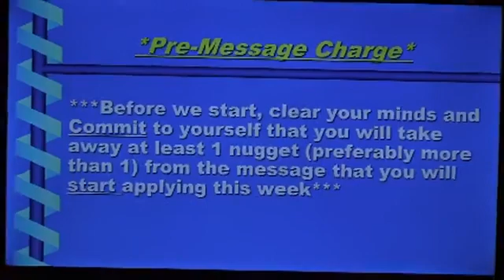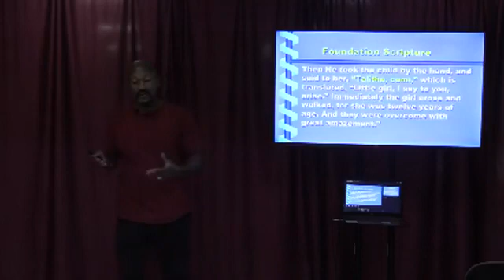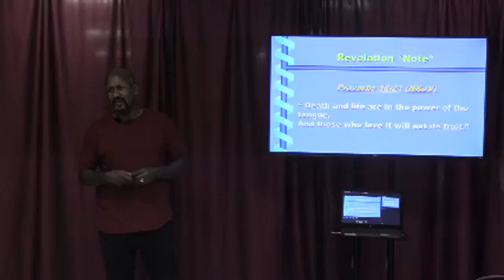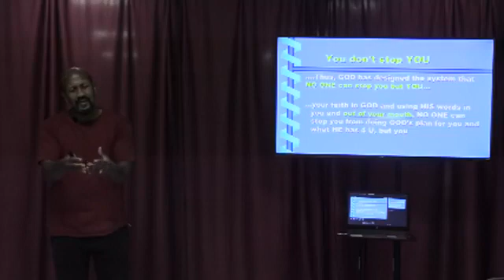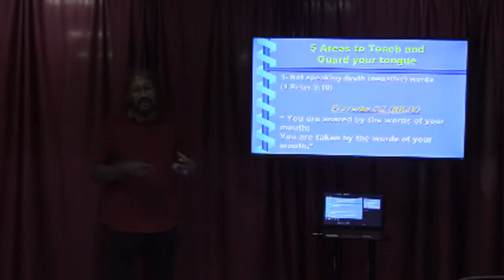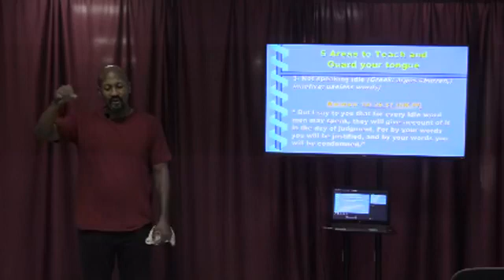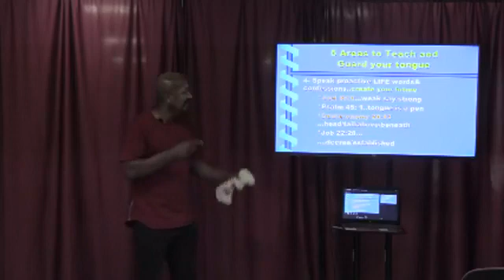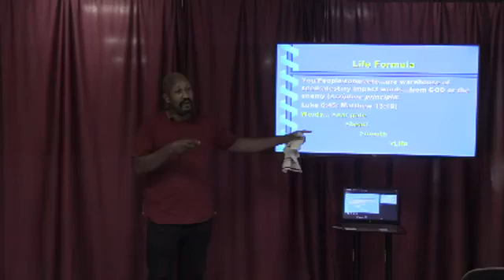Verbally Charting Your Destiny (Part 1 of 4) - Pastor Mike Holmes